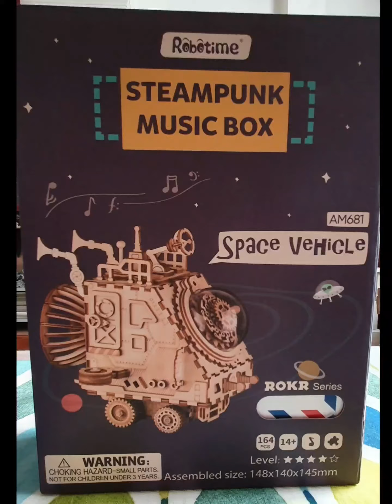Rokr Steampunk Music Box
My first video hooray 😄
Crudely edited using my phone, I made this during the lockdown. I called it a baby flat pack project.
Not an assembly instruction video, just my process to the finished piece. I choose to color it in with a game of marker pen roulette as some had or going to dry up.

Shot and Edited on Samsung S10